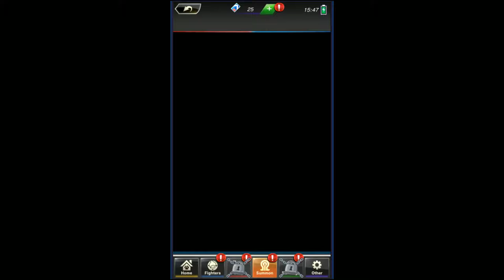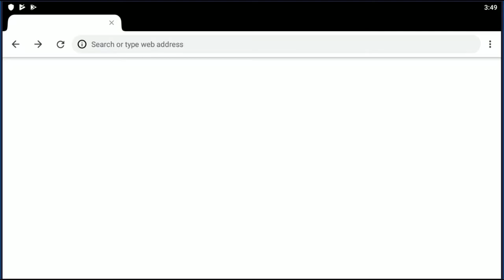Let's Try Fight League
Figured i would see if this game is recordable. turns out it doesnt lock out the emulator i use to play these mobile games unlike for Monster Strike so here is the tutorial and intro to Fight League, one of X Flag's games. seems pretty enjoyable but not sure its something i will stick with long term.